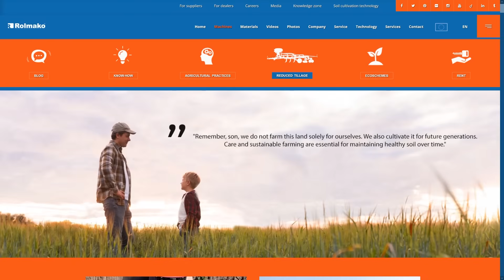No-Till Farming: Myths vs. Reality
Is giving up the plow really the future of farming — or just another risky trend? This video separates fact from fiction, showing how no-till practices help fight drought, cut costs, and improve soil health.

Rolmako is more than machines — it’s people, passion, and precision.
With over 40 years of experience, we deliver durable, high-performance cultivators, disc harrows, subsoilers, and weeders trusted by farmers in 30+ countries.

Our team combines expert craftsmanship with cutting-edge tech like laser cutting to build tools that work hard and last long.
Every idea, every weld, every detail comes from people who care deeply about modern farming.

- you'll find more information about our products and detailed technical data.

💬 Your opinion is important to us! Leave a comment under the video and share your thoughts with us.